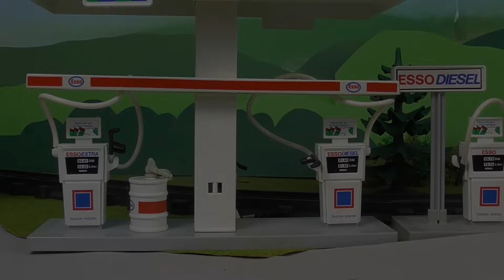Playmobil en français Anna et Lena font une petite sortie en train - La famille Hauser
Anna et Lena font une petite sortie en train. Amusez vous bien ! votre famille Hauser de chez Playmobil